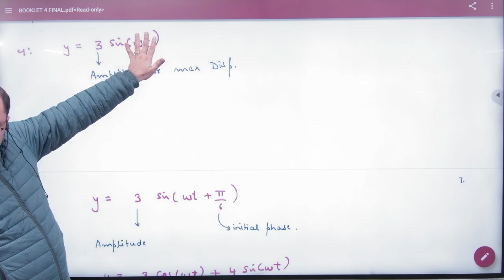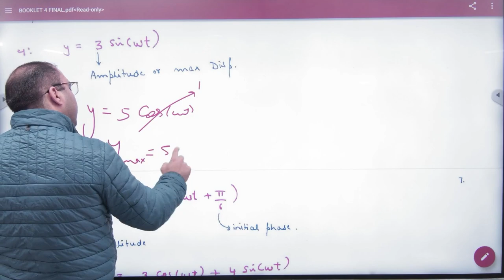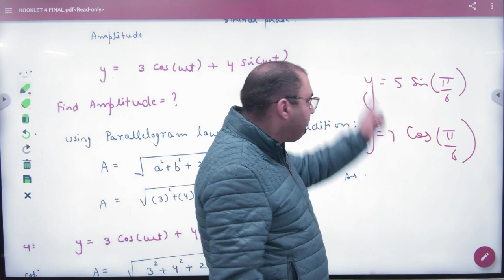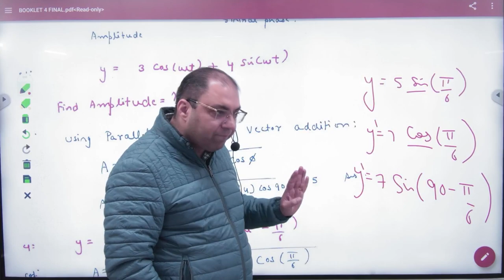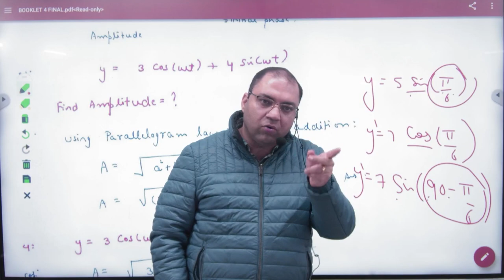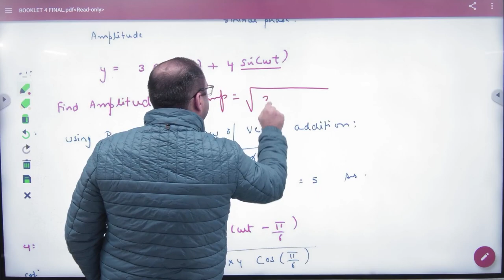2 concept of Amplitude in SHM